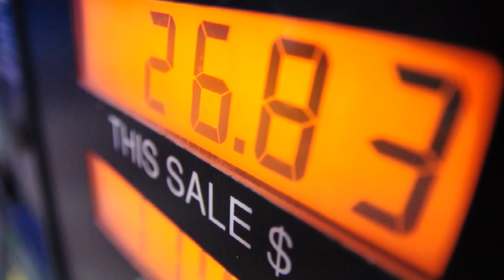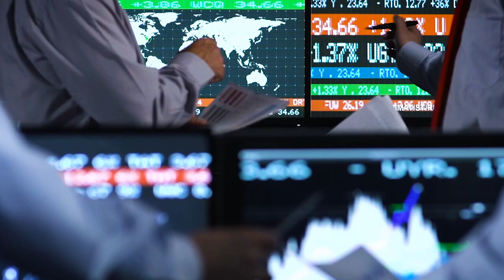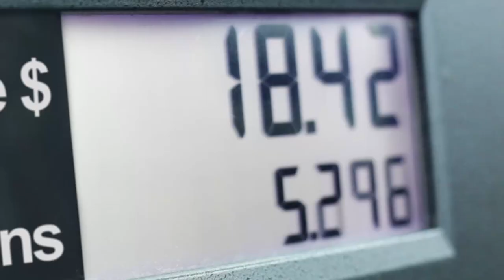BP Stats Review 2016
BP's chief economist Spencer Dale looks back at 2015's global energy trends in our 65th Statistical Review of World Energy